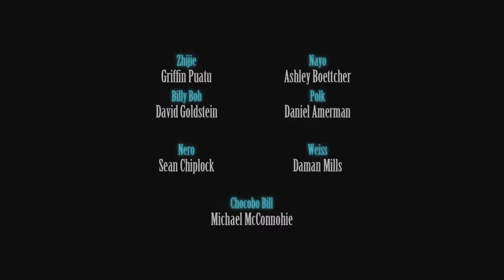#11 Nero Boss Fight - Ending + Secret Ending [DLC YUFFIE FINAL FANTASY VII REMAKE INTERmission]